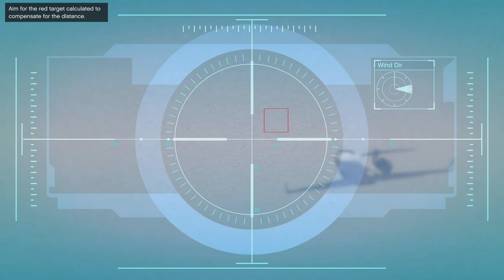Grand Theft Auto 5 Gameplay Walkthrough Part 29 - Caida Libre